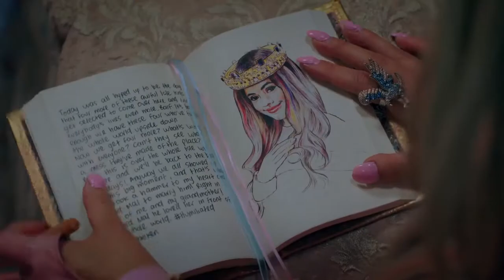queen of mean X new kid in town MASHUP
👑 new queen of town 🏙️